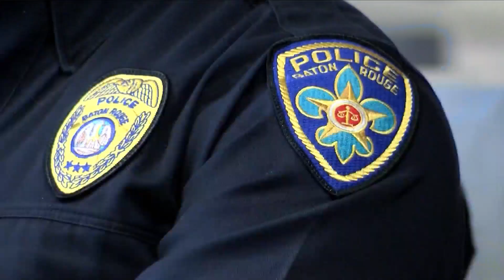Police Chief Review Committee are reviews candidates for the next BRPD Police of Chief.